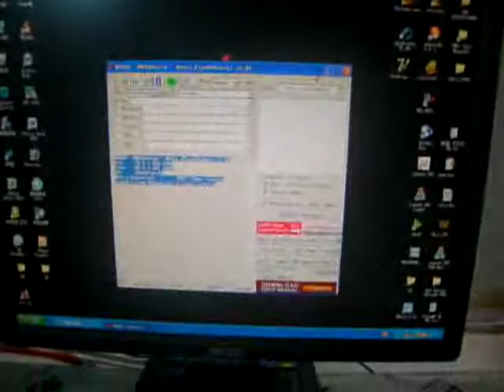C7-00 MT Demo Video Feat. GPGIndustries 3 in 1 PRO